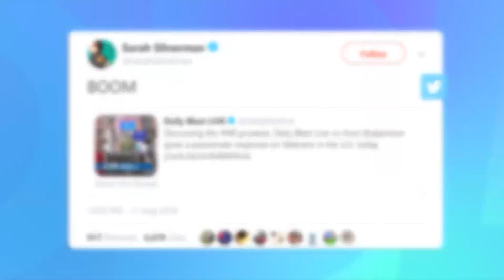Sarah Silverman Talks RALPH BREAKS THE INTERNET